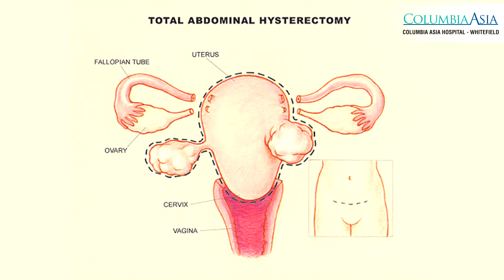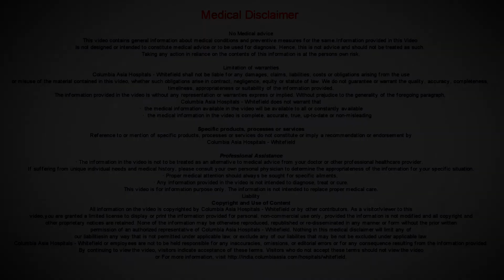What are the benefits and risks of Vaginal Hysterectomy? Dr Kasi Sellapan, Columbia Asia Whitefield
Dr. Kasi Sellappan - Consultant - Assisted Conception, Obstetrics and Gynaecology, Columbia Asia Hospital - Whitefield